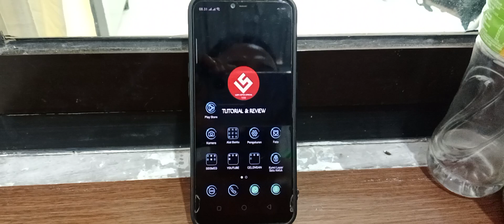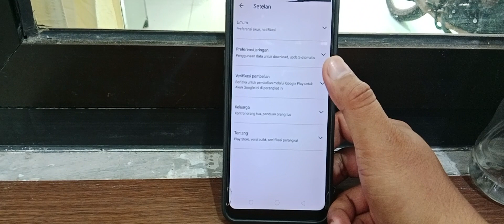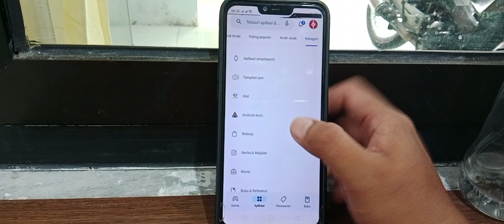Cara Mengatasi Aplikasi Update Otomatis | Tutorial Android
Cara Mengatasi Aplikasi Update Otomatis, simak videonya sampai selesai